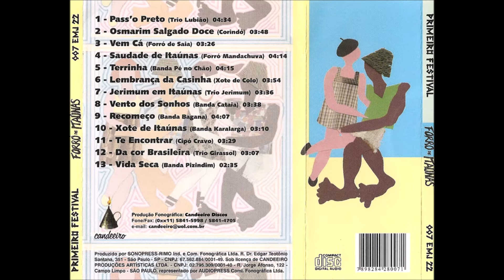Osmarim salgado doce - Corindó (DJ Juan Motta)